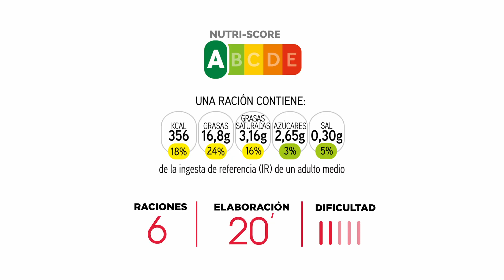Muffins salados 🧁🥕 Dale una vuelta a las meriendas de tus peques con esta receta casera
¿Muffins salados? ¡Por supuesto! 😋 Hoy os proponemos una original receta elaborada con calabaza y zanahoria. No contienen azúcares añadidos y puedes sustituir la harina refinada por integral, para mejorar la calidad nutricional 👌.

Elaboración:  20 minutos
Dificultad: Fácil
Raciones: 6

👉 INGREDIENTES

- 250 g harina
- 15 g levadura
- 2 huevos
- 125 ml yogur
- 50 ml aceite oliva
- 1 cdita. pimienta negra
- 1 cdita. de sal
- 60 g zanahoria
- 120 g calabaza cocida (picada)
- 75 g pipas de calabaza

👉 ELABORACIÓN

1. Precalentar el horno a 190ºC y tamizar la harina y la levadura.

2. Triturar 60 g de calabaza cocida, las espinacas y 30 g de pepitas de calabaza.

3. En una jarra, mezclar el yogur, el aceite y los huevos.

4. Verter las mezclas de yogur y de calabaza al bol de la harina.

5. Agregar el resto de la calabaza y las pepitas (dejar un poco para la cobertura).

6. Sazonar con sal, pimienta negra y mezclar bien.

7. Dividir en 6 moldes y cubrir con las pepitas restantes.

8. Hornear durante 20-25 minutos hasta que el palillo salga limpio y dejar enfriar en una rejilla.

Receta apta para dietas vegetarianas.

👉 COMENTARIO DIETÉTICO

Propiedades nutricionales: Aporta sobre todo hidrato de carbono por ser la harina el ingrediente principal. Algo de proteína por el huevo, harina, yogur y especialmente las pipas. Las grasas son de buena calidad, provienen del aceite de oliva y de las pipas.

Truco: Si se sustituye la harina refinada por integral mejora la calidad nutricional, aportando más fibra, proteínas, vitaminas, minerales…

También puedes consultar nuestra web de recetas donde encontrarás multitud de ideas, ¡para todos los gustos!